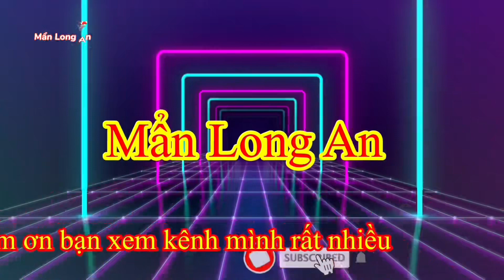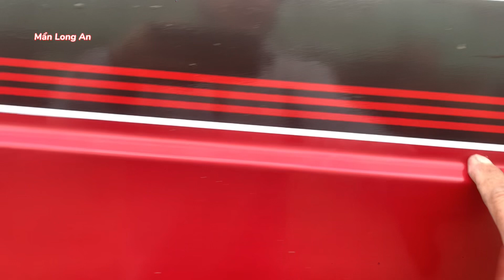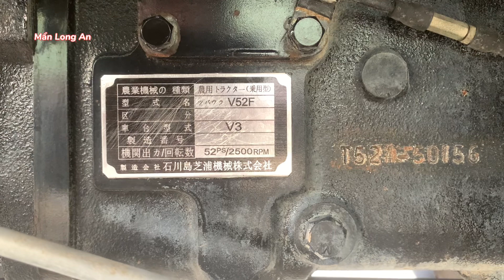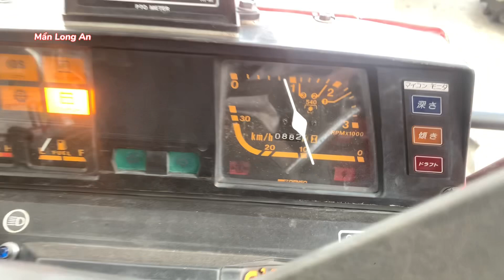Máy cày shibaura V52-F hàng bãi zin mới về kho xã Mỹ yên bến lức Long An số điện thoại phần mô tả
kho bãi địa chi
ỉ xã Mỹ yên bến lức Long An
Kho bãi lâm thien nhiên
anh chị em  vừa ý chiếc nào  thi gọi trụcw tiếp bên kho hỏi  biết giá cả nha , minh quây đãng lên  không phải mua bán , mình quây rất nhiều kho bãi mỗi vìdeo điều có Sđt chủ kho , bạn nào cần bán máy cày dân dụng liên hệ mình giúp  bạn ( phần giới thiệu kênh có Sđt minh